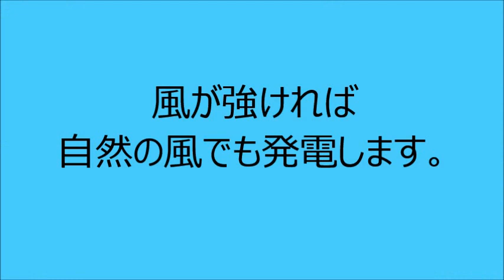サボニウス型風車の風力発電装置(ミニチュア版)